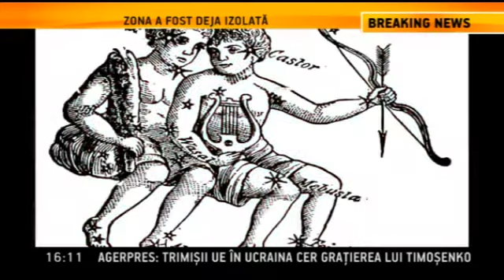Pasul Fortunei (Horoscop Urania) - 5 octombrie 2013 - Gemeni